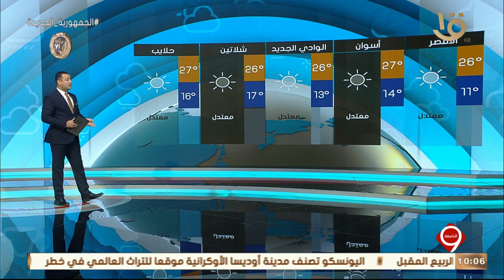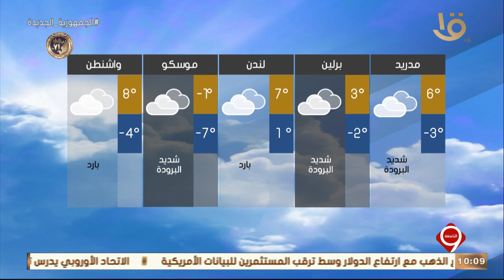نشرة التاسعة | بيان بدرجات الحرارة المتوقعة غدا